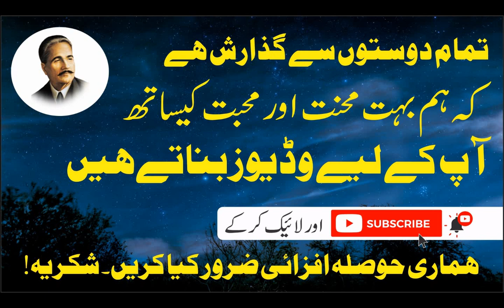Syed ki Loh e Turbat | Bang e Dra:23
Video Title: Syed ki Loh e Turbat | Syed Ki Loh-e-Turbat | Bang e Dra:23 | سید کی لوحِ تُربت | allamaiqbal iqbalpoetry iqbal poetry Baang-e-Dara: 23 | Syed Ki Loh-e-Turbat | Syed Ki Loh-e-Torbat | Allama Iqbal Poetry | The Tombstone of Sayyid

Ae Ke Tera Murgh-e-Jaan Taar-e-Nafas Mein Hai Aseer
Ae Ke Teri Rooh Rooh Ka Taeer Qafas Mein Hai Aseer

ہمارے (علامہ اقبال) کے اس چینل پر ہم ڈاکٹر علامہ محمد اقبال کے تمام اشعار آسان اور منفرد انداز میں پیش کرنے جارہے ہیں۔ اگر آپ دلچسپی رکھتے ہیں تو ہمارے چینل (علامہ اقبال) کو ابھی سبسکرائب کریں اور گھنٹی کے نشان کو دبائیں اور تمام آپشن سیٹ کریں۔ تاکہ آپ کو ہماری نئی ویڈیوز سب سے پہلے مل سکیں۔ شکریہ!